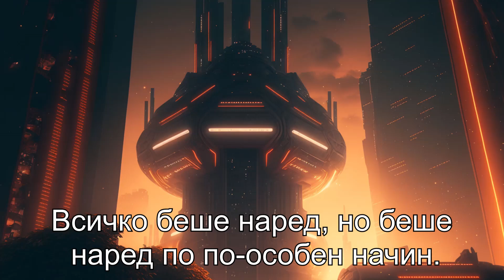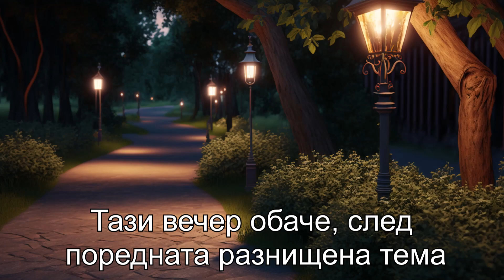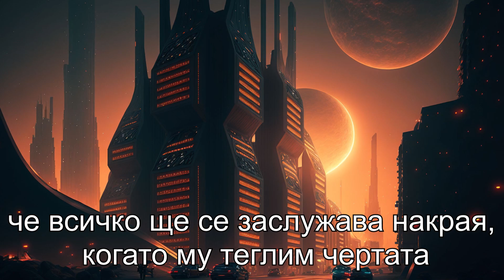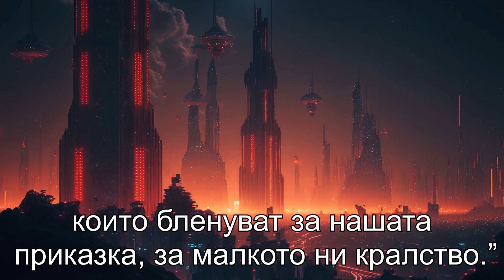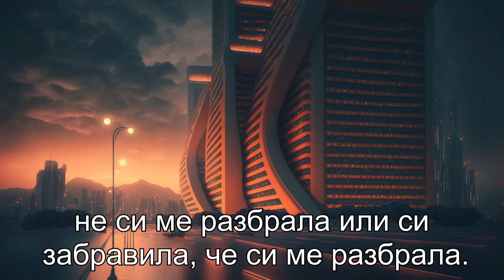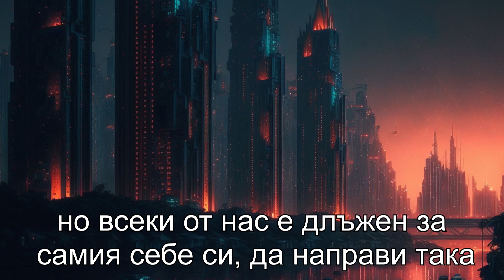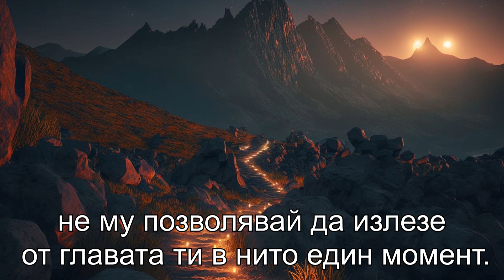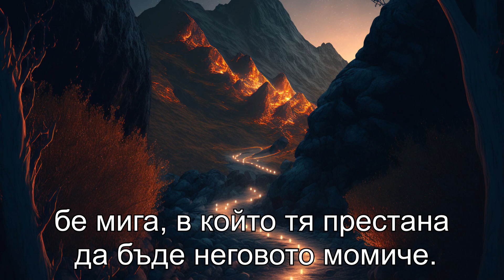09 Септември - Меланхолия | Кралица Буря от Преслав Иванов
🎬 • Монтажист: @TheSoundTVBulgaria